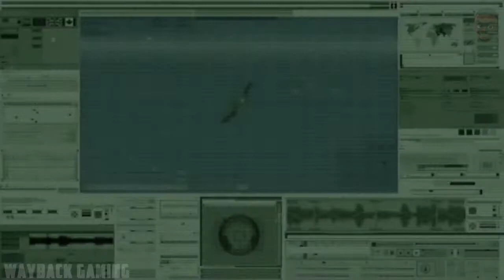GI Joe: Rise Of Cobra - Part 20 (Mars Red - Breach Pit) [Bonus Mission]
As COBRA unleashes its deadliest plot yet, the G.I. JOE Team is counting on you and your hand-picked team of heroes to lead the counterattack. Every mission is critical and so is every G.I. JOE character. Picking up where the Paramount Pictures live action film leaves off, G.I. JOE The Rise of Cobra is an accessible third person action-arcade shooter that allows players to recreate and relive the greatest moments from the film, cartoon series and action toy line. Exclusive all-new storyline that picks up where the film ends and is inspired by 45 years of rich G.I.JOE history.